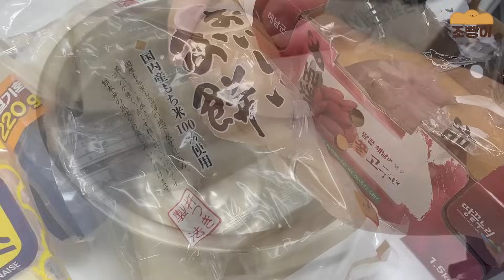👩🏻‍🍳(신메뉴 등장🔥)한가지 반죽으로 6가지 맛 휘낭시에 대량생산하는 브이로그(당고 휘낭시에 미친넘..)_베이킹브이로그,휘낭시에브이로그,baking vlog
*레시피 사용 시 출처를 밝혀주세요.
*영상의 2차 편집 및 재업로드를 금지합니다.
*불쾌한 댓글은 무통보 삭제 후 차단합니다.

[사용한 제품] 파트너스 활동을 통해 일정액의 수수료를 제공받을 수 있음

오븐: 스메그 디지털 컨벡션 오븐+오븐랙(SPS43XE+HF-04)

- 예열은 굽는 온도보다 20도 높여서 20분간 해줍니다.
- 에어프라이어 사용 시, 예열 충분히 한 후 20도 낮춰서 구워줍니다. 기계마다 온도가 다르니 중간중간 구움색 확인하면서 구워줍니다.

[ 레시피 ]

🏷️기본반죽 (36개 분량)
흰자 360
설탕 384
꿀 45
아몬드가루 150
박력분 150
버터 375

🏷️초코피칸
기본반죽 1/6
코코아파우더 6

다크코팅초콜릿 80
식용유 15 (올리브유 제외)
피칸 50

🏷️옥수수
기본반죽 1/6
파마산치즈가루 10

🏷️마늘소스
마요네즈 3스푼
다진마늘 1스푼
꿀 1스푼

🏷️당고소스 (감성식당님 레시피)
물 50
간장 10
설탕 20
옥수수전분 5

🏷️고구마맛탕소스
설탕 40
물엿 35
식용유 20